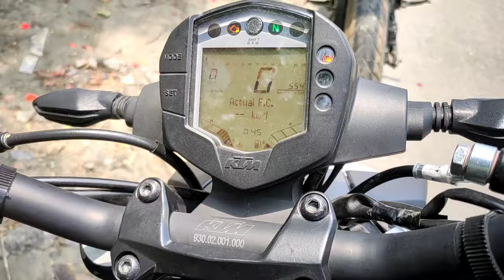The Naked Beast || KTM Duke 250 bs6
it's me Bidyut in this vlog u will see a review on bs 6 ktm duke 250

so enjoy the video guys

ride in limit guys
allways wear helmet